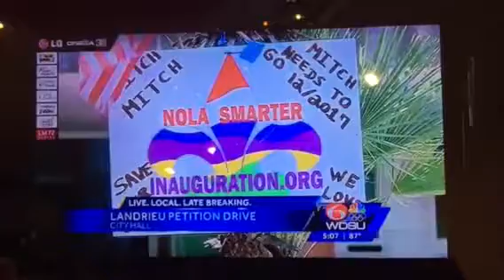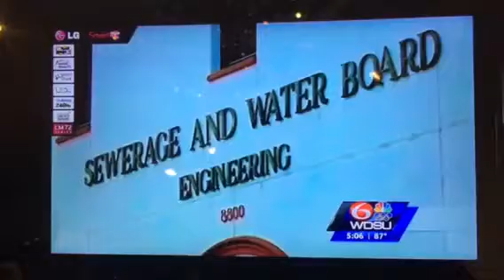New Orleans rally for a Smarter Inauguration in 2018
When New Orleans flooded in August 2017,  Mayor Mitch Landrieu was in Aspen.  A week later the Aspen Institute Ideas Festival released a film featuring Mayor Landrieu and his focus on removing monuments to U. S. Military Veterans.

As Mayor, he also serves as President of the Sewage and Water Board, which blamed the flooding on Climate Change.

But residents were aware many of the  pumps were not turned on or not working and hearings have proved the citizens correct.

Adrian Bruneau and Justice & Beyond organized a rally requesting the mayor and council elected in November 2017 be allowed to take office in January 2018 to deal with the drainage issue before the 2018 hurricane.

Currently the mayor and city council will stay in office through the 2018 New Orleans Tri-centennial Jazzfest party and fireworks.